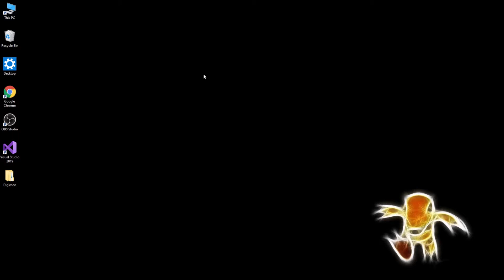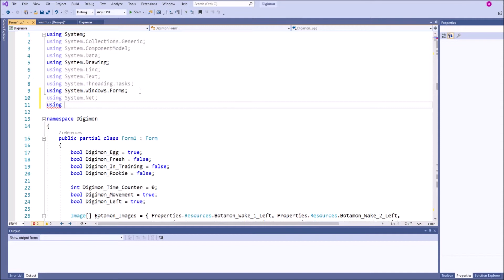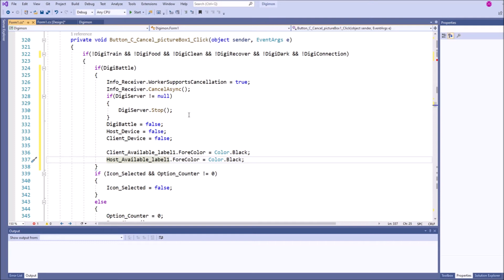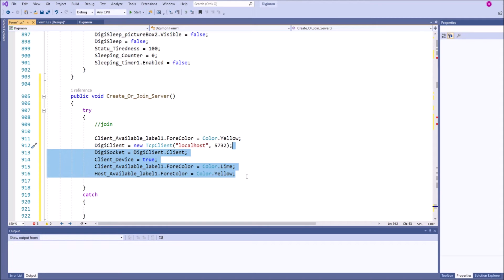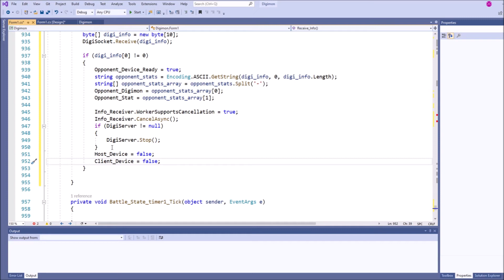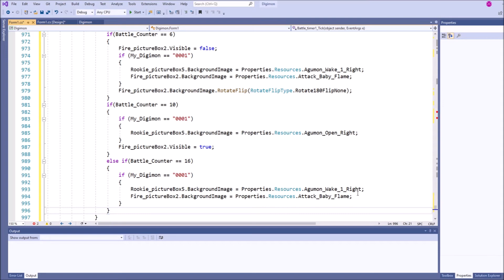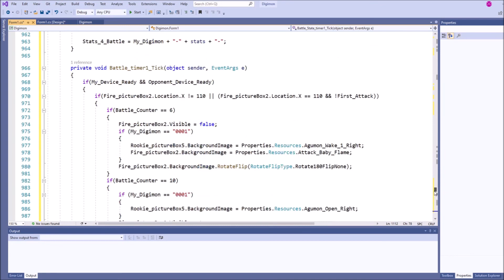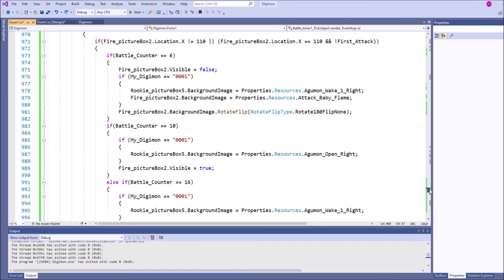DIGIMON ALGORİTMASI -- C# ile Digimon dersleri 3. bölüm: Aynı ağ üzerinden iki Digimon'u savaştırma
Digimon algoritması üzerine konuşmak ve C# ile bu algoritmayı yazılıma dökmek için yayınladığımız ders serisinin 3. bölümündeyiz.
Bu bölümde aynı ağ üzerinden iki ayrı Digimon'u TCP server kullanarak savaştıracağız. İyi seyirler.